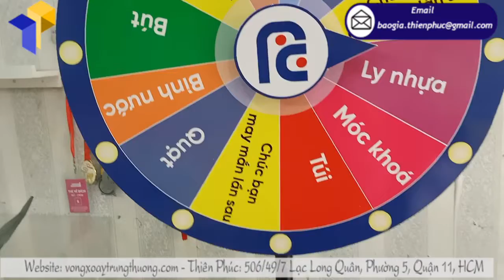Làm vòng quay may mắn sự kiện đẹp nhất tại TP Hồ Chí Minh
Tên Sản Phẩm: vòng quay may mắn sự kiện
Quy Cách Kỹ Thuật:
Chân xếp gọn dễ di chuyển
Tổng trong lượng 4-5kg
Sản phẩm vòng quay may mắn sự kiện của Thiên Phúc luôn gia công theo mọi mẫu mã yêu cầu của quý khách hàng,. Thiết kế với khung xương chắc chắn, cứng cáp, chống chịu được nắng gió mạnh, rất thích hợp với các chương trình quảng cáo, ra mắt sản phẩm, tri ân khách hàng. Việc sử dụng vòng quay trúng thưởng này cũng rất tiện dụng khi có thể tháo lắp, dễ dàng lau chùi vệ sinh, sử dụng tái sử dụng nhiều lần, chỉ cần thay đổi nội dung tranh backlist dán trên mặt vòng quay trúng thưởng sự kiện
Với đội ngũ thiết kế sáng tạo, lên maket duyệt mẫu cho mọi quý khách hàng, Thiên Phúc luôn cho ra đời những sản phẩm đáp ứng nhu cầu đem đến sự lựa chọn tốt nhất cho mọi quý khách.
Một số mẫu vòng quay may mắn sự kiện đẹp của Thiên Phúc sau đây sẽ là những mẫu tham khảo mà quý khách hàng có thể cần đến để đi đến một lựa chọn phù hợp nhất cho mình.
Ngoài các dịch vụ làm vòng quay may mắn trúng thưởng, Thiên Phúc đã và đang cung cấp nhiều sản phẩm và dịch vụ in ấn quảng cáo, dịch vụ thiết kế đồ họa. Chúng tôi tự hào là đơn vị hợp tác lâu năm của nhiều doanh nghiệp đứng chân trên địa bàn TPHCM và toàn quốc. Những vật phẩm quảng cáo như standee mô hình, quầy bán hàng di động… luôn mang đến cho các doanh nghiệp một chiến lược marketing tuyệt vời.

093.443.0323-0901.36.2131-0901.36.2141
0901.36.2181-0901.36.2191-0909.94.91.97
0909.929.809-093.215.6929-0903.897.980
Thời gian làm việc:
8h–17h30 (Thứ 2–Thứ 7)
Seo admin: Minh